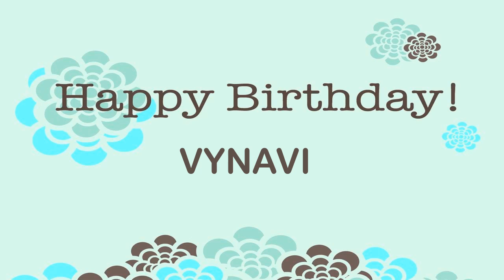Vynavi wishes Mensajes